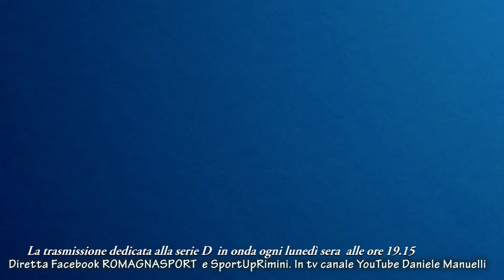Serie D Girone D.I Goal del 12a turno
Servizio e commento a cura di Daniele Manuelli. Riprese coperte da copyright a cura PoolTv